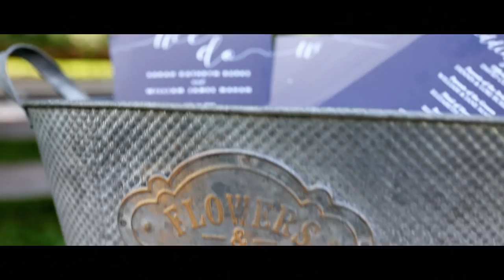Sarah Burke + Will Mahan